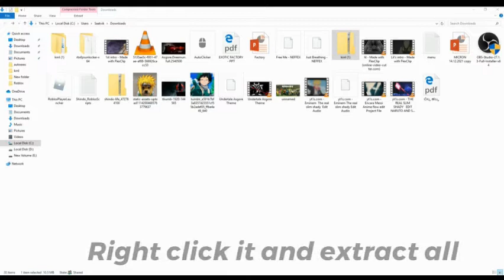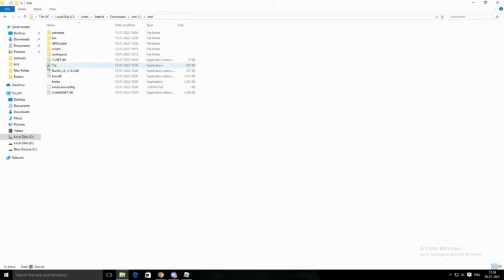How To Install KRNL Easiest Method! ( Install in just 2 minutes )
Guys let me know if its asking for a update and do you want a trick to get key pretty past in krnl get me to 15 subscribers and get this video to 10 likes
then ill make it

sorry im late ;-;